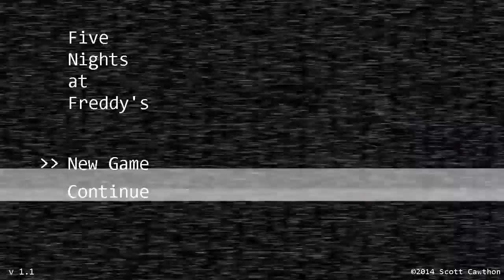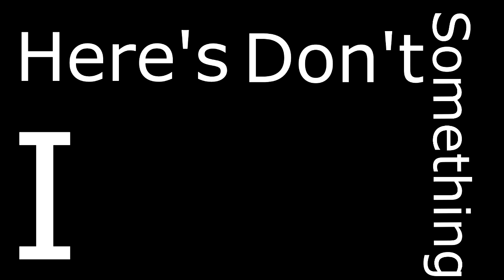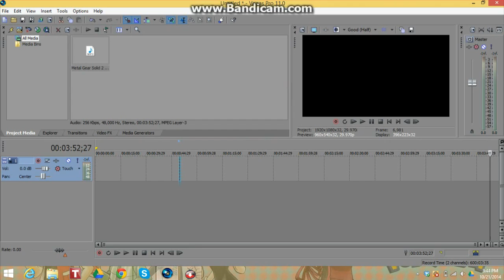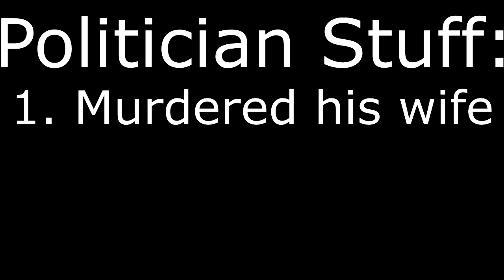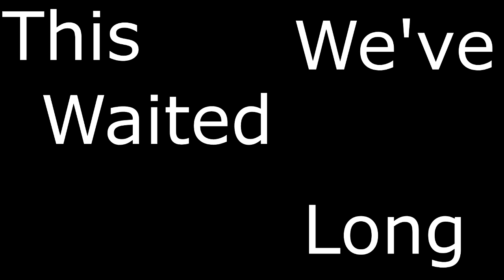Top 10 Scariest Things In Gaming!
What are scary things in games. here's a list of them!

Don't forget to punch that like button in the face! It really helps the channel out.

Outro: Song: Razihel - Falcon Punch